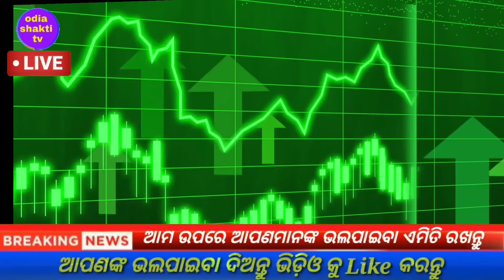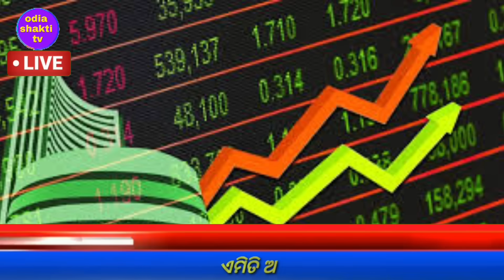naveen patnaik new scheme odisha /pm kisan yojana 16th installment date /today evening news odisha